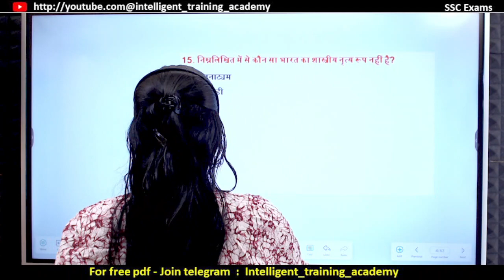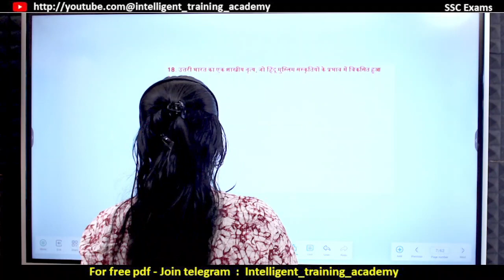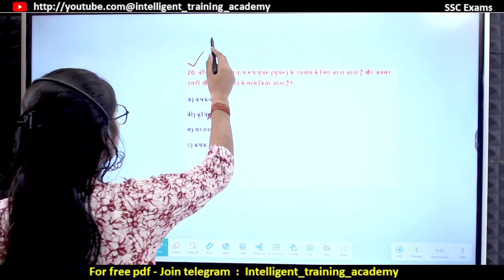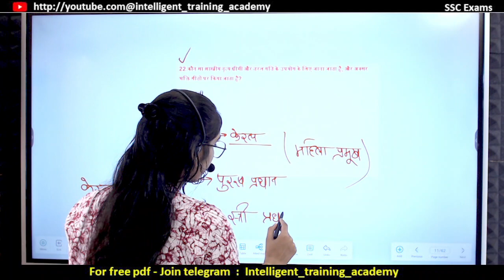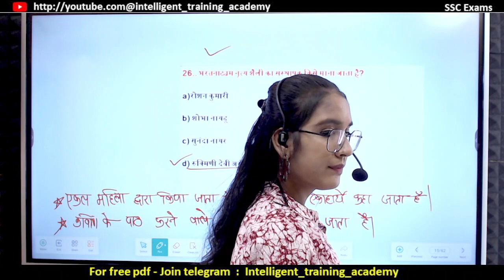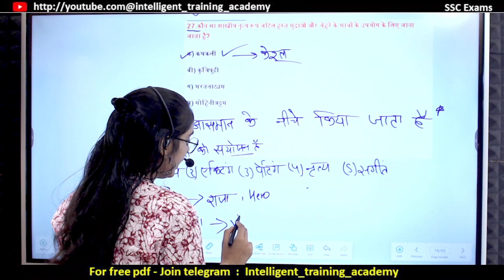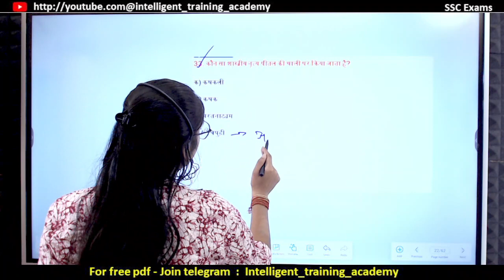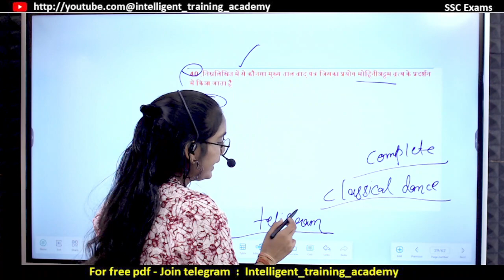🔥 Delhi Police Constable | SSC GD Static Gk Special | Static Gk Previous Year Question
maths by vs sir , diksha mam , management by diksha mam , maths by vs sir